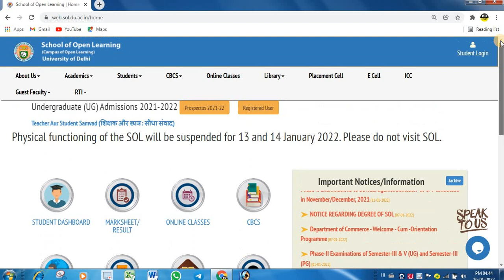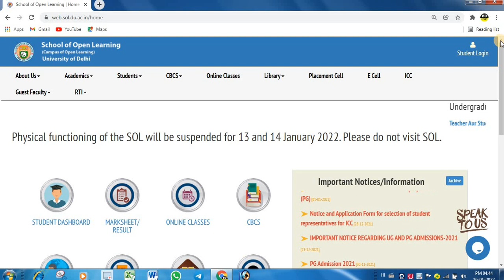Assignment Update || Du Sol 1st Semester Assignment Dena Hai kya?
Du Sol 1st Semester Assignment